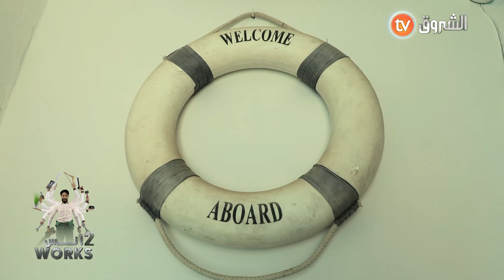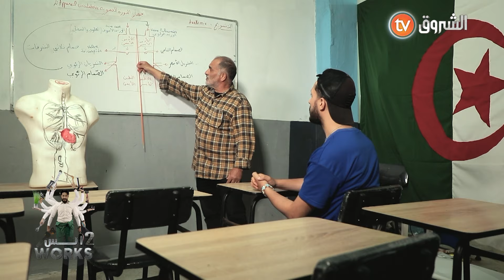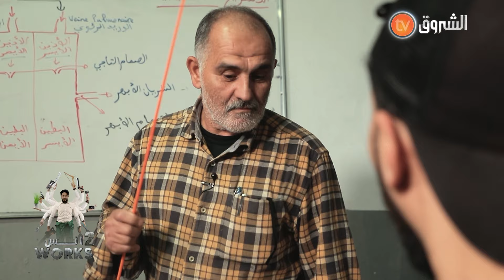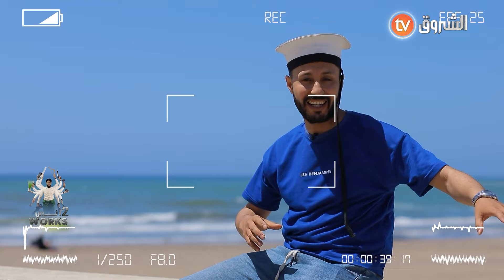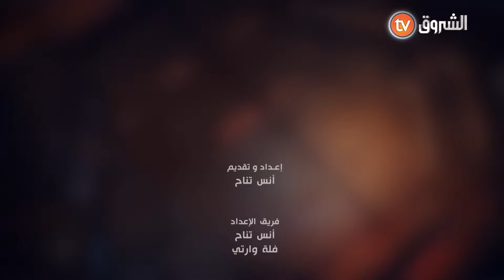مهنة الغوص | Anes Works 2 | العدد كاملا